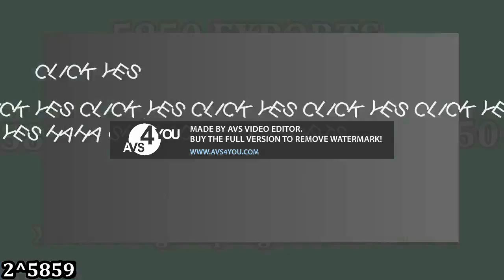Clicking Yes Should we make a game contiunes to 1 Nonagintiquingentillion times!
Rho 2010
NewFall 2021